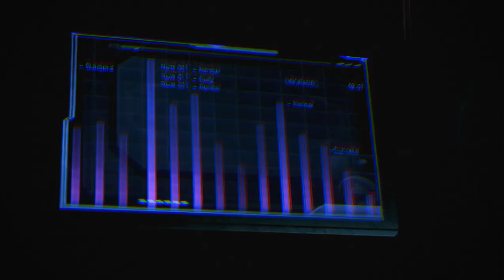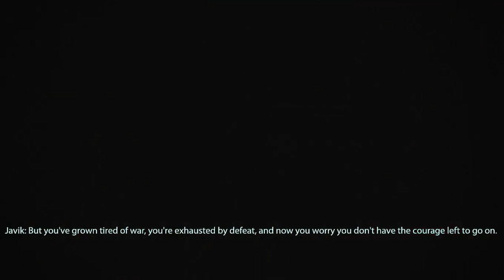MASS EFFECT LEGENDARY EDITION EP. 40 LOCATING A ARTIFACT ON THESSIA & CERBERUS ON SANCTUARY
This is my Playthrough of Mass Effect Legendary Edition going through 1st game to 2nd game and then 3rd game with Commander Shepard with Companions to save the Galaxy